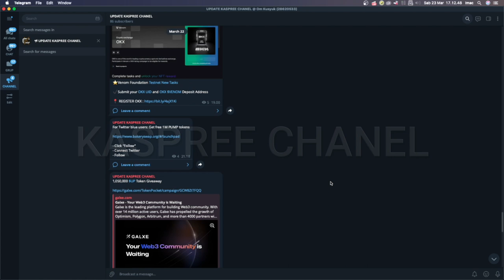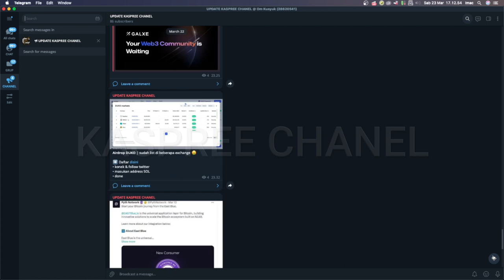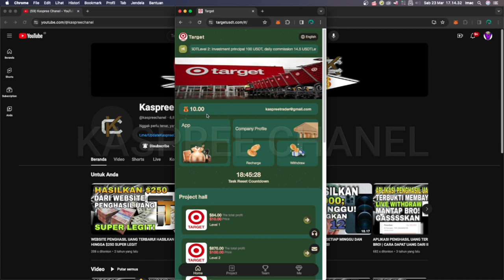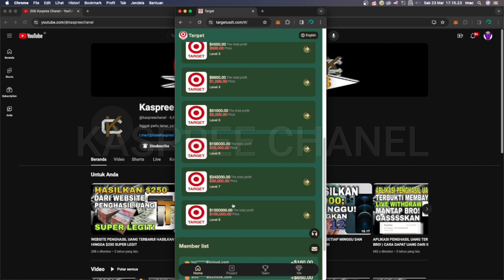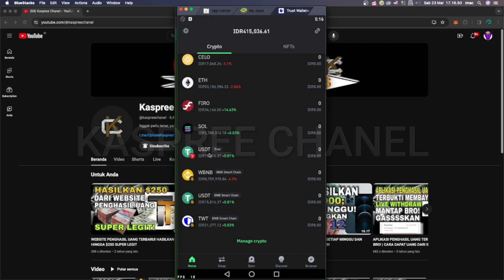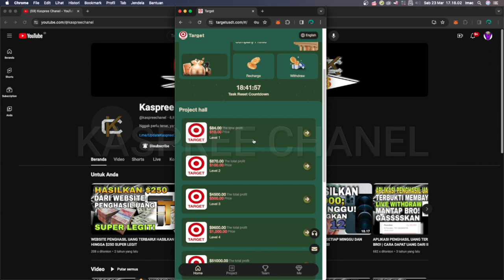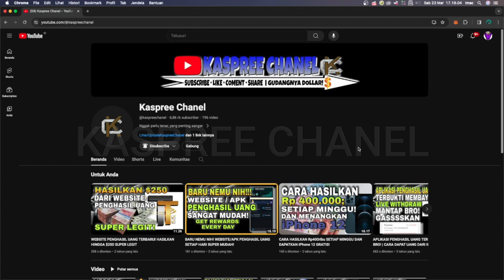CUMA LOGIN SETIAP HARI BISA HASILKAN $84 TERBUKTI MEMBAYAR SAAT INI BRO !!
Target Department Store, also translated as Target Department Store, is headquartered in Minneapolis, Minnesota, USA.
Cryptocurrency investing opens for individual users today. Anyone can invest and top up, and funds are automatically deposited into your account 24 hours a day.

The minimum quantitative trading capital is 10usdt or 88trx, and the quantitative income is 1.3-2USDT

°æEach project can be invested repeatedly°ø

Share referral rewards up to 15% rebate
1. Share it with friend A and become your first-level member. You will receive 10% of the stored value of each first-level subordinate.
2. A shares it with friend B, who is your second-level member. Each second-level subordinate can get a 3% reward after recharging.
3.B shares it with friend C. C is your third-level member and can get 2% of the stored value of third-level lower-level C.

•PERNYATAAN HUKUM:
Video ini hanya untuk tujuan pendidikan saja. Hasilnya TIDAK khas. Tidak ada jaminan bahwa Anda akan mendapatkan uang menggunakan teknik dan ide yang disebutkan dalam video ini. Saya BUKAN penasihat keuangan dan apa pun yang saya katakan di saluran YouTube ini tidak boleh dilihat sebagai nasihat keuangan. Tingkat kesuksesan Anda dalam mencapai hasil yang diklaim dalam video ini akan membutuhkan kerja keras, pengalaman, dan pengetahuan. Saya hanya berbagi tentang pendapatan yang saya peroleh dari internet berdasarkan spekulasi dan pengalaman pribadi saya. Anda harus selalu memahami bahwa dengan berinvestasi selalu ada risiko. Anda harus selalu melakukan riset sendiri sebelum berinvestasi. Kami telah mengambil langkah-langkah yang wajar untuk memastikan bahwa informasi pada video ini akurat, tetapi kami TIDAK BISA menyatakan bahwa situs web dan perusahaan yang disebutkan dalam video ini bebas dari kesalahan.

Tidak Ada Proyeksi, Janji, atau Representasi Penghasilan. Penghasilan atau laporan pendapatan, atau penghasilan atau contoh pendapatan apa pun, hanya perkiraan dari apa yang menurut kami dapat Anda hasilkan, tidak ada jaminan apapun. Ini berlaku apakah pendapatan atau contoh pendapatan bersifat moneter atau berkaitan dengan kredit iklan yang mungkin diperoleh (apakah kredit tersebut dapat dikonversi menjadi uang tunai atau tidak).